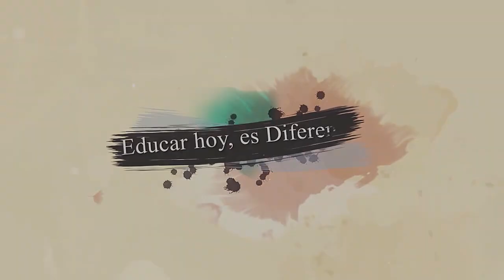"Construir hoy el futuro de los hijos: Preparar para la Vida" | Tus Hijos, Tu Misión (94)